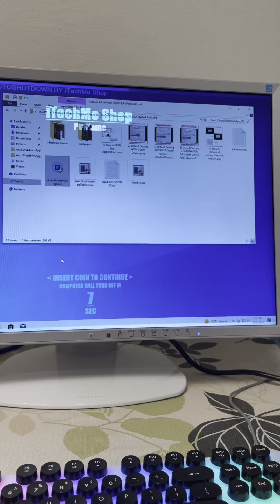Pisonet set up Auto shutdown CPU